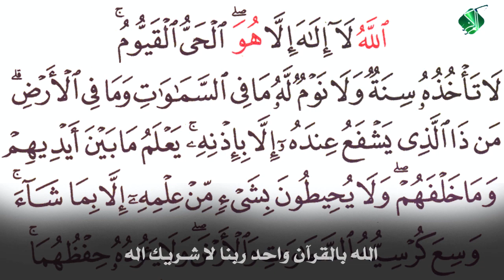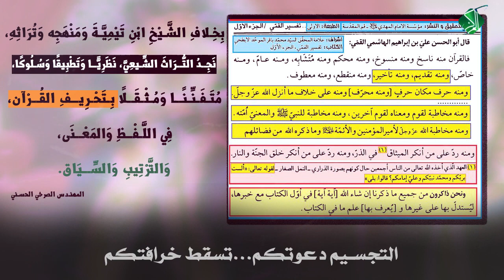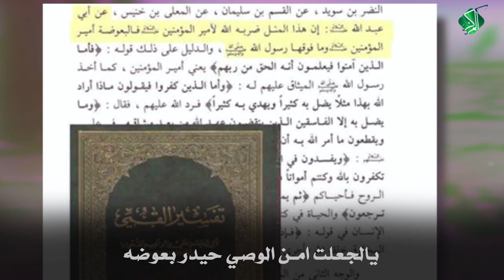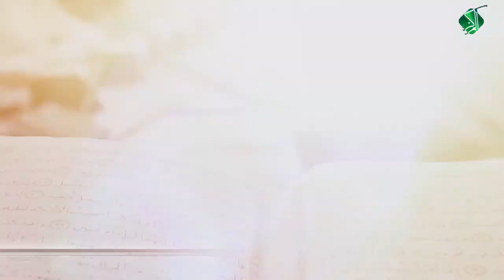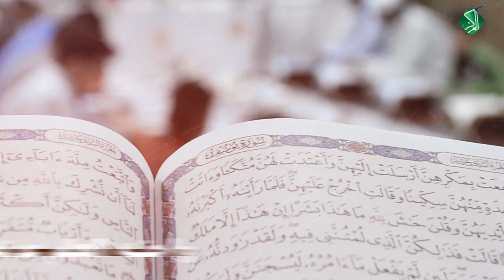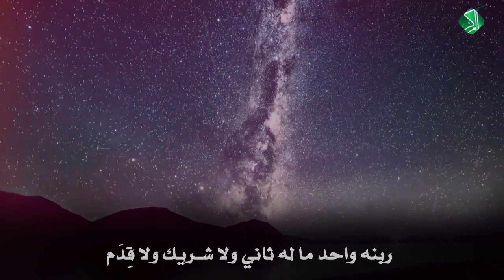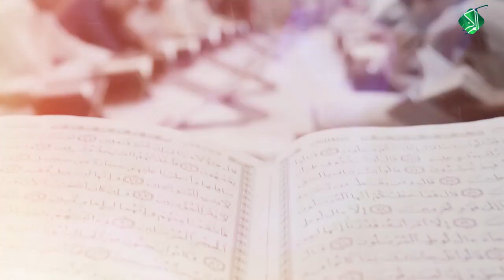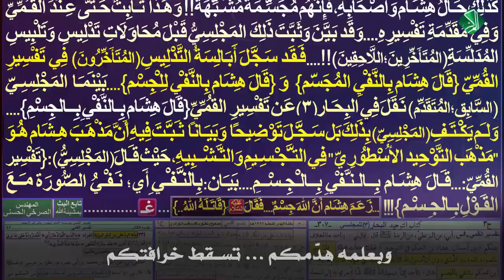تسْقُط خُرَافَتْكُم《 تَوحِيدُ اللّهِ عَقِيدَتُنا... نَفيُ التَّجسِيمِ مَنهَجُنا》